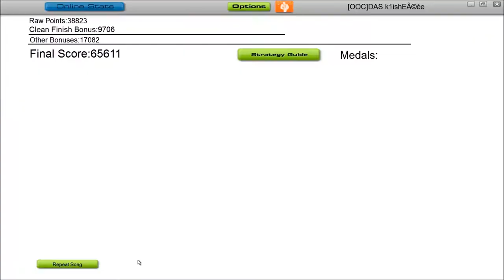Big Giant Circles - The Chiptune Legacy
Due to the nature of the track, not much points to gain here.

Surfing "The Chiptune Legacy" by Big Giant Circles from the album "The Glory Days". Best Chiptune Album out there, buy it right

Maybe a perfect ride by catching all coloured blocks. Passing some might result in a better score but this way it fullfills the Ninjutsu achievement.